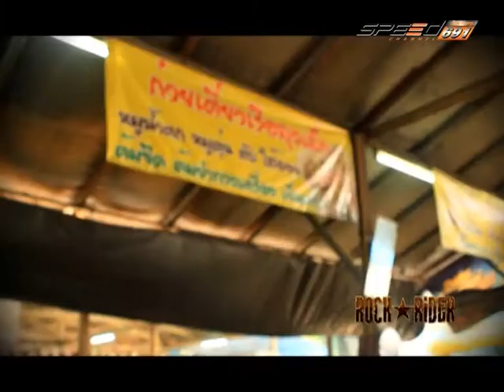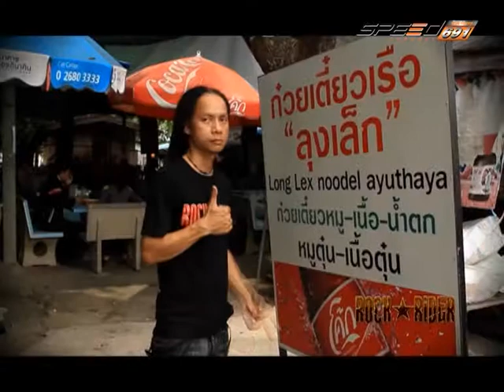Rock Rider 11 พ.ย.57 2/4 อยุธยา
การเดินทางทั่วไทย บนเส้นทางธรรมชาติ มีมอเตอร์ไซด์เป็นยานพาหนะ นำทีมโดย 2 ร็อคเกอร์ แด๊กซ์ Big Ass  และ หรั่ง Silly Fool ทุกวันเสาร์ เวลา 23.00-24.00 ทางช่อง True Visions 691